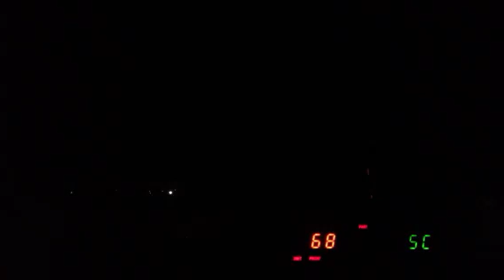Stalker DSR 101: 2.7 mile shot!!!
In this video, stationary mode is taken advantage of and the first vehicle which is a pickup is tracked moving away for 2.7miles!! From the peak of the hill to town is exactly 2.7miles, I measured it with my tripometer to the place where I was shooting. I calculated the distance based on time and speed, the first one, the truck, went all the way to the top of the hill (2.7mi) the second (car) coming towards me hit at 0.793mi and the last one (car) hit at 2.1mi.